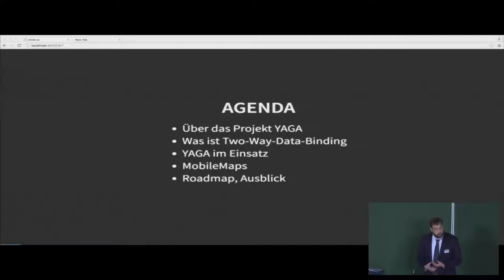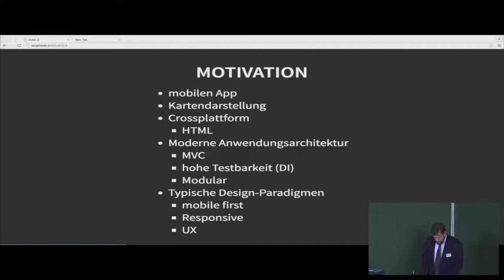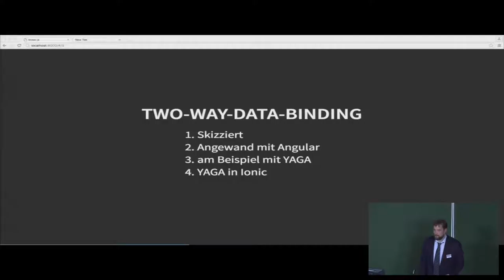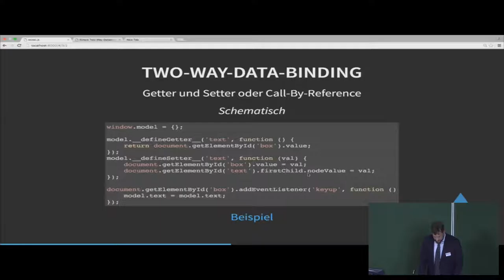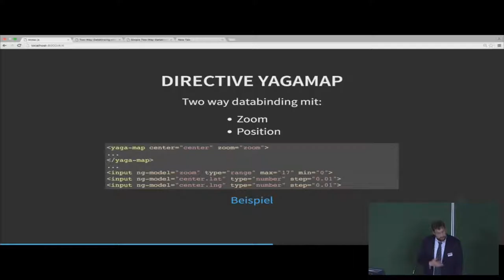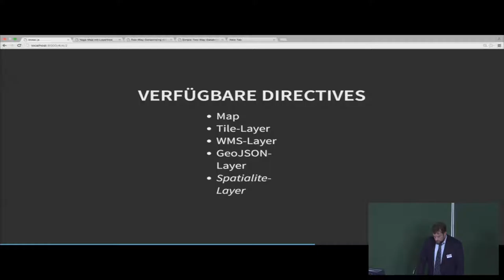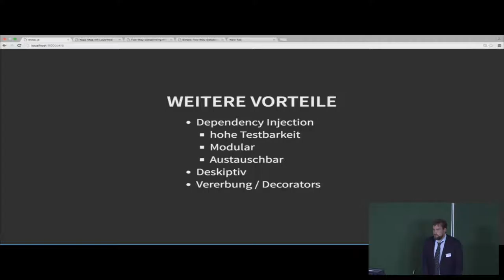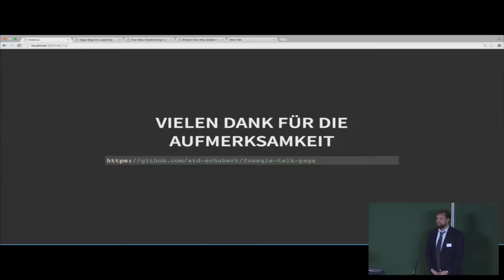2016 - Arne Schubert: Hybride mobile App-Entwicklung mit Angular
Moderne GIS Anwendungen erobern immer weiter den mobilen Markt. Dabei können die mobilen Anwendung sich einer immer größenren Auswahl an freien Frameworks bedienen, die von einer rasant wachsenden Community entwickelt werden.
Vor allen Dingen die hybride App-Entwicklung bietet viele Vorteile, da Apps plattformübergreifend (Android, iOS usw.) erstellt werden können und somit der Entwicklungsaufwand minimiert wird.

Ein sehr modernen Ansatz bietet Angular. Durch seine gradlinige Implementierung als MVC Framework (Model, View, Controller) ist die Anwendungslogik klar strukturiert und durch das so genannte „two way data binding“, über einfache JavaScript Objekte, werden Model, View und Controller durch Angular verknüpft, ohne dass dies durch den Entwickler geschehen muss. Dies ermöglicht ein sehr hohes Maß an Modularität bei wenig Programmieraufwand.

Gleichzeitig ist es möglich weitere Frameworks, durch Dependency Injection, in die Logik von Angular zu integrieren. Für viele dieser Frameworks existieren sogar bereits Implementierungen, wie z.B. für Bootstrap, Leaflet oder auch pouchDB, wodurch die Entwicklung mit Angular äußerst flexibel und einfach wird und auch im Geo Bereich bereits viel zu bieten hat.

Durch eine große Auswahl an Modulen mit mobile first UI-Elementen, die sowohl die Grundsätze von User Experience als auch Responsive Design erfüllen, ist Angular zum Mittel der Wahl bei hybriden Applikationen geworden.

Der Vortrag gibt zunächst eine kurze Einführung in die Grundbegriffe der hybriden App-Entwicklung und Angular. Es wird ein Grundsystem für mobile App-Entwicklung erstellt und um Webmapping Elemente, durch die Angular Leaflet Directive, erweitert. Das Ergebnis kann dann in einer Vorführanwendung direkt betrachtet werden.

Alle verwendeten Frameworks sind natürlich Open-Source.

Da das Thema hybride App-Entwicklung sehr Umfangreich ist, ist der Vortrag als eine Einführung in die Thematik gedacht, die die Vorzüge von hybriden Webmapping Apps mit Angular aufzeigen soll.

Arne Schubert